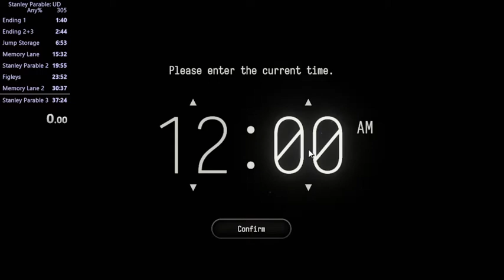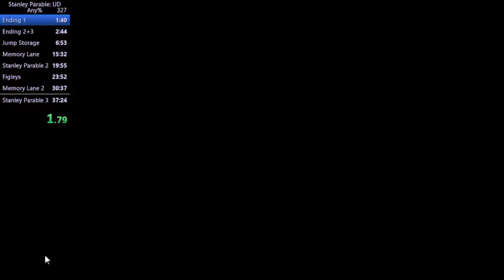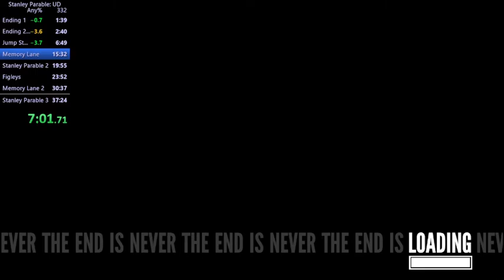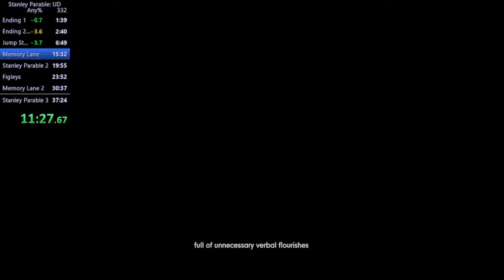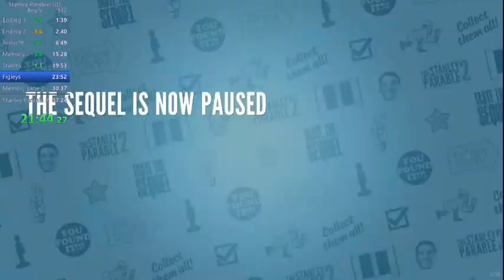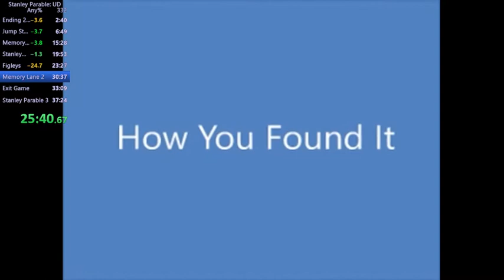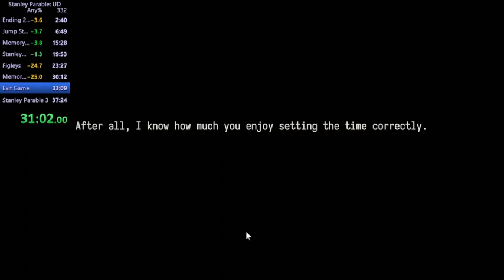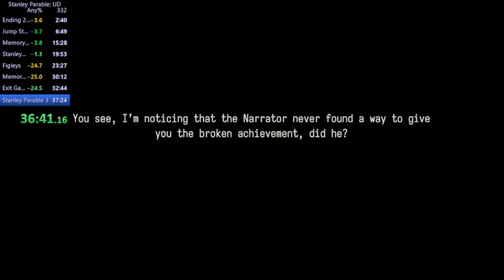Stanley Parable Ultra Deluxe Any% 36:59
first sub 37